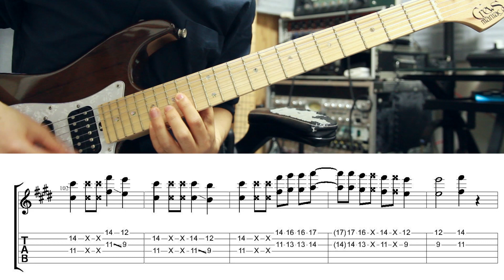【TAB譜付き】Mr.ファントム / THE ORAL CIGARETTES リード 【ギターコピー】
bpm-168（3/4拍子の部分のみ178）
レギュラーチューニング

ライブ映像と音源を参考にコピーしています。